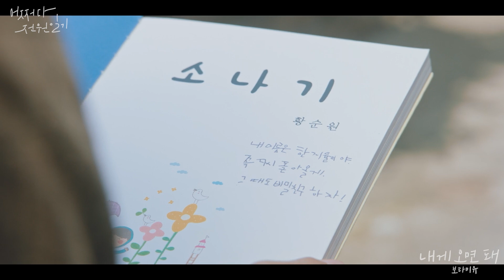[MV] 보라미유(Boramiyu) - Come to me (내게 오면 돼) [어쩌다 전원일기 (Once Upon a Small Town) OST Part.3]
카카오TV '어쩌다 전원일기' OST Part. 3
'내게 오면 돼 – 보라미유'

순경 ‘안자영’(박수영)을 두고 서울 서 온 수의사 양반 ‘한지율’(추영우)과 그녀의 남사친 영농후계자 ‘이상현’(백성철)의 날이 잔뜩 선 신경전이 펼쳐지고 있는 ‘어쩌다 전원일기’.
희동리 청춘 3인방의 삼각 로맨스에 깊고 잔잔하게 분위기를 더하는 OST Part.3 ‘내게 오면 돼 – 보라미유’가 발매되었다.

‘내게 오면 돼’는 따뜻한 피아노와 어쿠스틱 기타 선율로 시작하여 곡 후반부로 갈수록 점차 고조되는 스트링이 돋보이는 곡으로, 보라미유 특유의 맑고 편안한 보컬이 어우러져 자연스레 몰입감을 더한다. 이에 좋아하는 사람을 향한 기다림과 진심을 담은 위로를 건네는 듯한 서정적인 가사를 통해 한층 드라마틱한 감성을 전달하는 곡이다.

대세 보컬리스트로 떠오르는 ‘보라미유’는 2018년 싱글 앨범 ‘널 싫어하고 싶어’로 데뷔, 이후 각종 프로젝트 앨범과 ‘지금, 헤어지는 중입니다’, ‘도도솔솔라라솔’ 등의 히트 드라마 OST에 참여해 매력적인 음색과 섬세한 표현력으로 주목받았으며, 최근 두 번째 단독 콘서트 ‘필링(Feeling)’을 성황리에 마친 바 있다.

한편, 이 곡은 ‘뷰티인사이드’, ‘남자친구’, ‘화양연화’ 등의 드라마에서 OST를 작업한 작곡가 ‘한재완’과 ‘카이로스’, ‘너에게 가는 속도 493km’의 OST를 탄생시킨 작곡가 ‘박정준’이 참여해 애틋한 감성으로 인물 간 서사를 드라마틱하게 장식하는 웰메이드 OST를 완성시켰다.

Credits

Lyrics by 한재완, 박정준(AUG)
Composed by 한재완, 박정준(AUG)
Arranged by 한재완, 박정준(AUG)

Piano by 박정준(AUG)
Keyborad by 한재완
Guitar by Young
Chorus 김아롬
String 융스트링
String Arranged & Conducted by 박정준(AUG)

Recorded by 한준성 @ 서울스투디오
Mixed by 정기홍 @ 서울스투디오

[공지] DOM 덤스튜디오은 MV, 드라마OST를 유통 하는 공식 채널아닙니다.
[Notice] DOM 덤스튜디오 isn't an official channel distributing MV, drama series soundtracks.